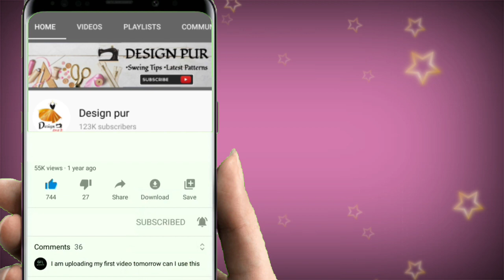यह ब्लाउज़ डिज़ाइन कितना सुन्दर हैं || Blouse design cutting and stitching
Blouse designs | blouse design back neck cutting and stitching | paithani saree blouse neck designs

very beautiful new latest blouse design cutting and stitching Easy method | blouse designs#Designpur

1. blouse design
2. blouse designs
3. new blouse designs
4. bridal blouse design
5. designer blouse
6. blouse design pattern
7. designer blouse design
8. blouse neck designs
9. designer blouses
10. blouse lace design
11. model blouse design
12. latest blouse design
13. blouse back design
14. blouse gala design
15. wedding blouse design
16. patch work blouse design
17. wedding design blouse
18. blouse back neck design
19. boat neck blouse designs
20. party wear blouse designs
21.blouse designs cutting and stitching
22. simple and easy blouse back neck design
23. paithani saree blouse design
24. silk saree blouse designs
25. Back neck blouse design
26. Back neck blouse design cutting and blouse
27.simple and easy method blouse design cutting and Stitching
28. Beautiful back neck blouse design
29. New latest back neck blouse design
30. sleeve blouse design cutting and Stitching
31. Beautiful sleeve blouse design
32. Gale ka blouse design
33. Latest Sleeve blouse design

Press the 🔔 icon for more updates.